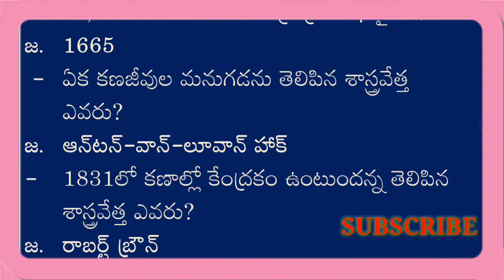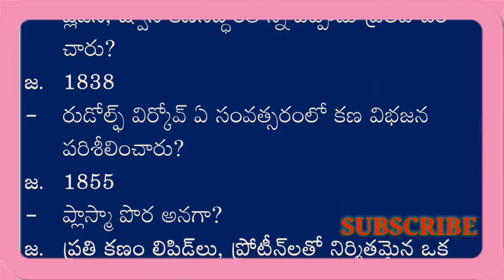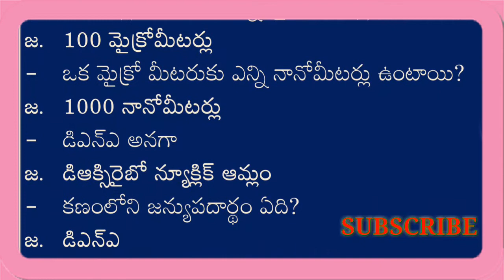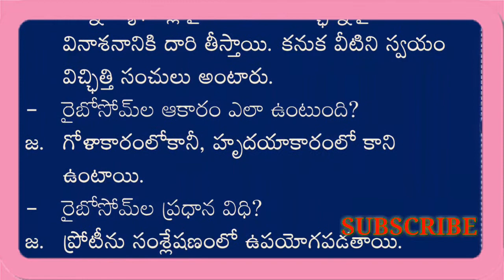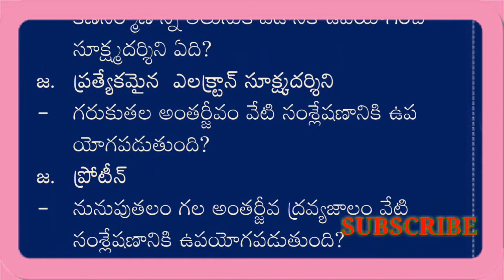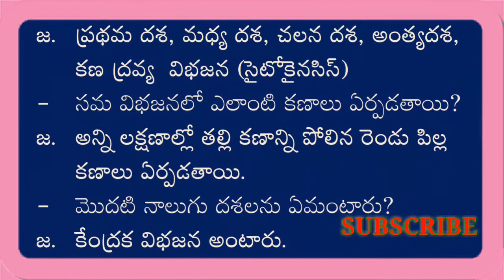MOST IMP BIOLOGY BITS IN TELUGU/GENERAL AWARENESS BITS FOR ALL GOVT JOBS